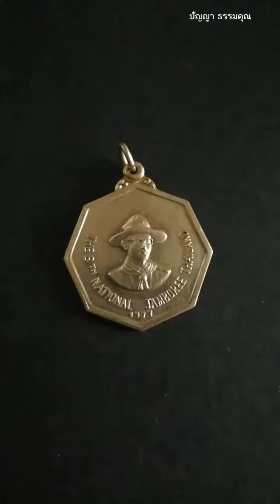เหรียญร.9 ที่ระลึกงานชุมนุมลูกเสือแห่งชาติครั้งที่ 8 ปี 2516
สนใจเหรียญ ติดต่อที่ไลน์ด้านล่างนี้ค่ะ
✨ คลิปยอดนิยม ✨
บทสวดมนต์อิติปิโส 108 จบ 🙏
จุดธูปกี่ดอกบอกอะไร จุดยังไงให้้เห็นผลทันตา
วิธีไหว้บูชาพระพรหม ยิ่งทำยิ่งรวย มีโชคลาภ
20 คำคมสอนใจที่อยากเปลี่ยนชีวิตคุณ
ใช้หนี้พ่อแม่ ทำแล้วเจริญมาก
20 สุดยอดคำสอนหลวงปู่มั่น ภูริทัตโต
15 วิธีทำบุญเสริมดวงชะตาให้ร่ำรวย